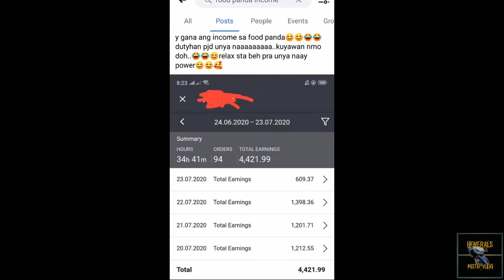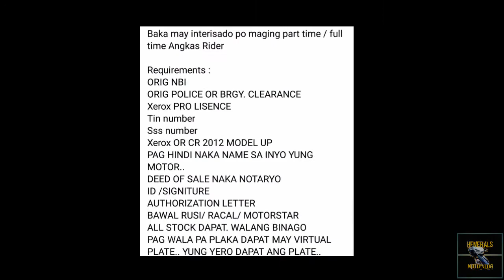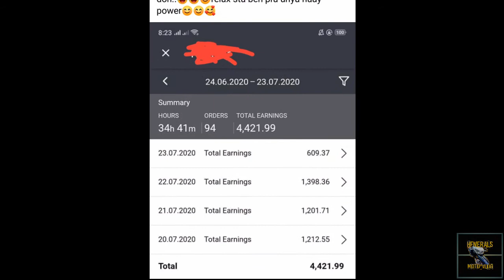2000 Per day Paano Kumita Gamit ang Motor mo | Pwede Food Panda, Maxim, Grab o Angkas | Motovlog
Sa video na ito ka Henerals topic natin ay Kung Paano kumita gamit ang iyong motor? At kung paano mag apply sa mga delivery services tulad ng Food panda, Maxim, Grab o Angkas..sana may matutunan kayo sa video nato..

Title: 2000 Per day Paano Kumita Gamit ang Motor mo | Pwede Food Panda, Maxim, Grab o Angkas | Motovlog

Motorcycle:
Xr150L

Camera:
Snart Wifi action cam

Helmet:
Spyder Sierra